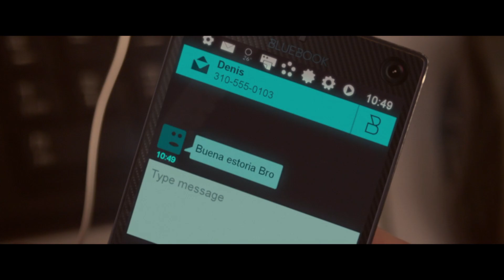Ai Robot Gains Consciousness And Destroys Humanity